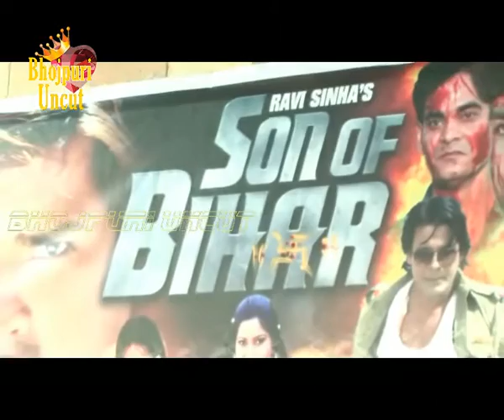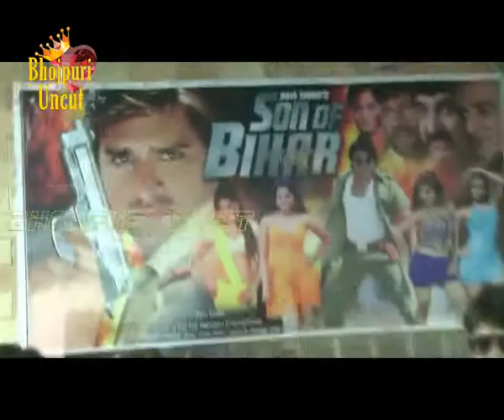Mona Lisa, Anjana Singh & Others at Mahurat of Bhojpuri Film 'Son Of Bihar' Part 1